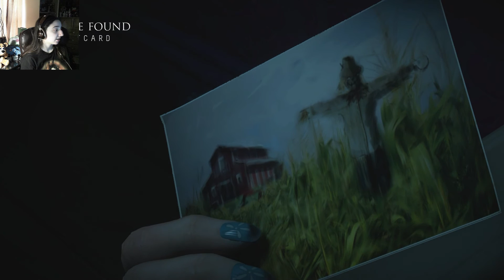JUMPSCARES GALORE | Until Dawn #2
So many jumpscares in this episode! Man... that first one really got me!